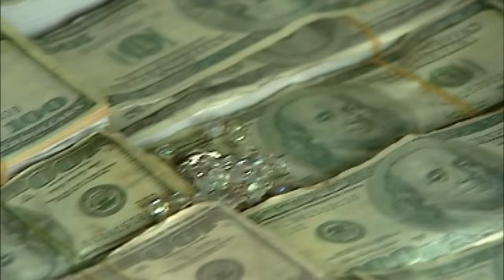Festival of madness teaser